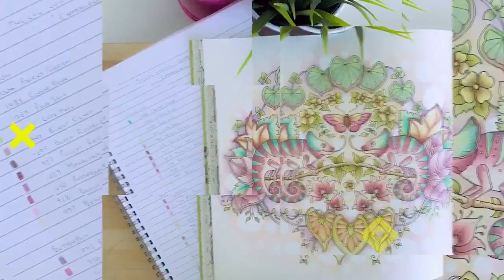Colour Along | Worlds Within Worlds | Marching Ants | Part 1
Book: Worlds Within Worlds
Artist: Kerby Rosanes
Materials: Prismacolor Pencils